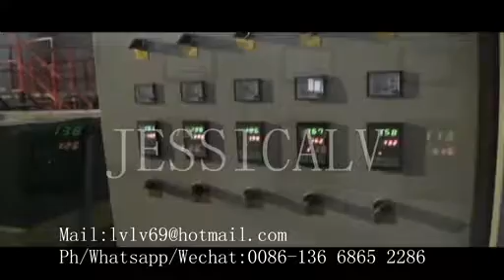epsfoaming board production line jessicawhatsapp 0086 13668652286